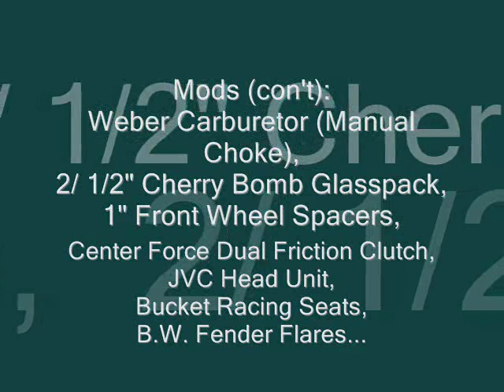1988 Suzuki Samurai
Our 1988 Suzuki Samurai in just some little stuff at our cabin in northern Michigan. Modifications listed at the end of the video.

Song: Loser By: Static X